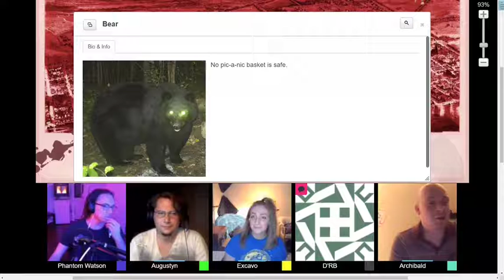New Cammack Highlights - E06: Darby Punches a Bear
Context-free highlights from Episode 6 of the New Cammack Vampire: the Masquerade virtual tabletop roleplaying game campaign.

Starring...